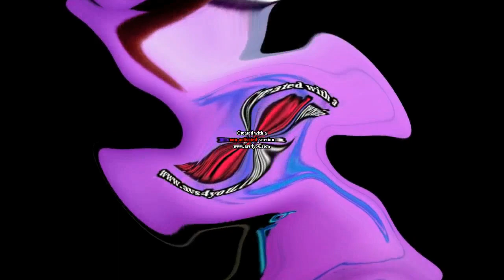The Real 763 Render Pack Rounds 163 167 Center Effects